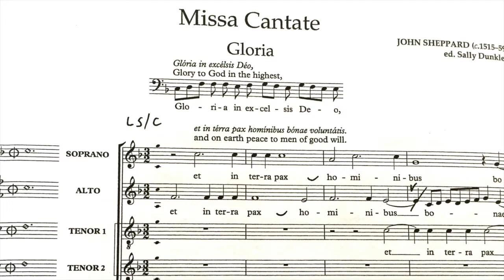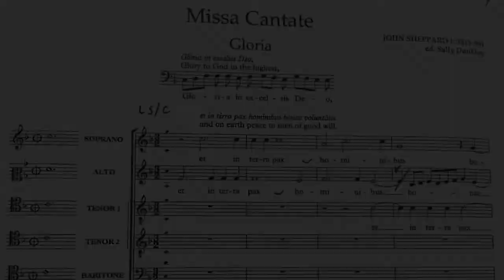John Sheppard—Media vita & other sacred music—Westminster Cathedral Choir, Martin Baker (conductor)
Available from 28 July on Hyperion Records (Downloads - mp3, ALAC, FLAC / CD)

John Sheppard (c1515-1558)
Media vita & other sacred music
Westminster Cathedral Choir
Martin Baker (conductor)

Featured extracts
Media vita [29'58]
1- Media vita in morte sumus  [4'57]
3- Nunc dimittis [1'46]
12- Dum virgo Deum et hominem genuisti [6'36]

Missa Cantate [34'58]
15- Gloria [10'14]
17- Sanctus [4'05]
21- Agnus Dei III [2'00]

Album also includes

Media vita [29'58]
2- Sancte Deus [5'04]
4- Ne proiicias nos in tempore senectutis [2'19]
5- Sancte Deus [5'02]
6- Noli claudere aures tuas [1'49]
7- Sancte fortis [3'52]
8- Qui cognoscis occulta cordis [2'13]
9- Sancte et misericors Salvator [2'56]
Gaude, gaude, gaude Maria [14'49]
10- Gaude, gaude, gaude Maria [4'05]
11- Gabrielem archangelum scimus [1'09]
13- O benigna quae sola [1'11]
14- Gloria Patri et Filio [1'48]

Missa Cantate [34'58]
16- Credo [11'40]
18- Benedictus [3'08]
19- Agnus Dei I [1'36]
20- Agnus Dei II [2'15]

All Hallows, Gospel Oak, London, United Kingdom
Produced by Adrian Peacock
Engineered by David Hinitt

Cover artwork - Detail from The Judde Memorial (c1560).

Recording session pictures - Hyperion